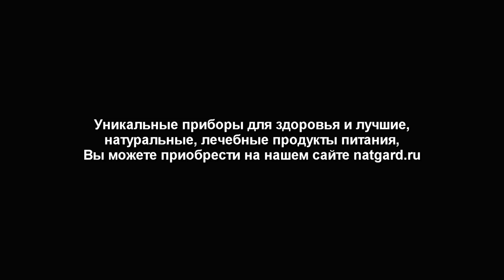ГЛИСТЫ выпали из ребёнка! Отчего?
Это рекламное видео, но это важная, ценная информация для любого разумного человека, тем более, родителя! Глисты есть у всех людей, только вопрос в их видовом составе, численности и местах дислокации  в организме. Не теряйте свои ресурсы организма в пустую! Смотрите это короткое видео полностью! Нажмите ЕЩЁ под данным видео и откроются ссылки на др видео и не только!

ВНИМАНИЕ! Берите только такой прибор по Воде
Аналогов нет - это лучший генератор водорода и свободных электронов в море!!! Самые чистые параметры воды!

Как Быстро Вывести Паразитов?
Убираем паразитов натуральными средствами.
Паразиты уходят за ночь!
Супер-еда против глистов
Избавьтесь от ГЛИСТОВ 100% Легко и Быстро
Глисты не выносят этого